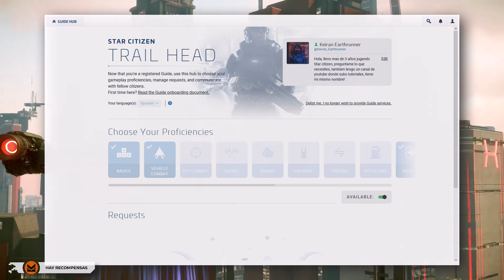Noticias Star Citizen :Parche 3.20, Arena commander, Free Fly (Sc Gratis), adiós Port Olisar y más.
Descubre las últimas noticias y novedades de Star Citizen en este video. Hablaremos sobre la versión 3.20, cambios en Arena Commander, pruebas en servidores y el Foundation Festival. ¡No te lo pierdas!

Recuerda usar mi código referido! te darán dinero al ingresar, y durante el Fundation festival te Regalarán un SVT!

STAR-SCZC-PPJC

Además si quieres jugar con un grupo agradable y aprender (Hay guias), te invito a la Organizacion "Sons of liberty", estaré ahi para ayudarte:

Grupo de Star Citizen Chile (Si eres de otro país y no tienes con quien jugar también puedes unirte, ambas organizaciones dentro del grupo no excluyen a jugadores de otras regiones)